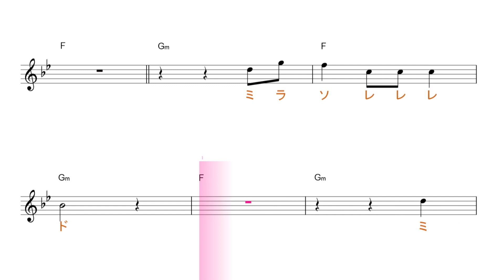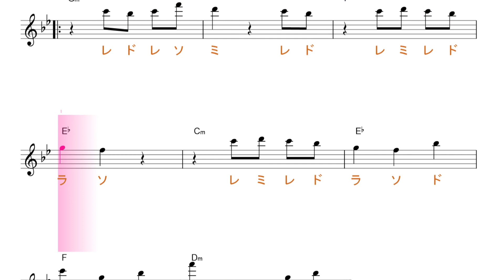Arrietty's Song アリエッティズ ソング 映画『借りぐらしのアリエッティ』主題歌 セシル・コルベル 原曲key 移動ド読み／ドレミで歌う楽譜【コード付き】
この動画は、原曲と同じkeyの固定ド読みです。基本、シ・ミが♭します。

大きく転調した時は、改めて新しいkeyの移動ド読みで、考えるのが、基本ですが、セカンダリー
ドミナントセブンなど、一時転調は無視します。

使用方法；
１、まずは、流し聴きしてみて下さい。
２、可能なら、本物のオーディオ推奨。
３、速度調節します。youtube 動画は、音程を変えずに、速度を変えることが出来ます。画面右下の設定、再生速度とあり、選べるようになっています。
４、何度か、聞いているだけで、自然と覚えて、音名が、時々でも浮かぶようになって来ます。寝ながら、ループ再生しておいても、効果あります。
５、余裕があれば声も出してみましょう。正しい言葉・文字でなくて構いません。分からない部分は、唸るような感じで。
６、音楽教室の教材などにも最適です。ご活用下さい。
７、他にも、様々な活用法が考えられると思います。